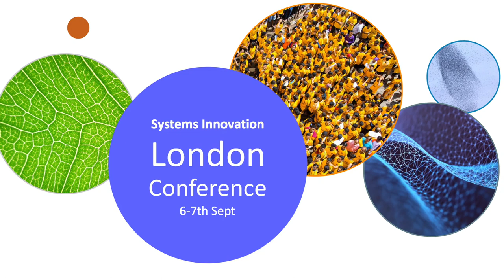Si Conference London Opening Presentation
The opening talk by Dr. Louis Klein at Systems Innovation conference London 6-7th Sept 2019